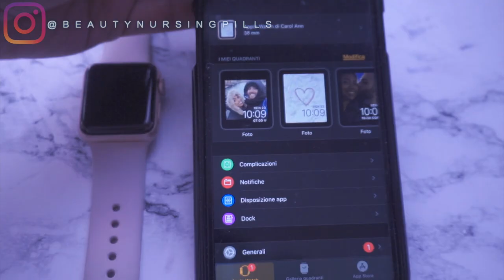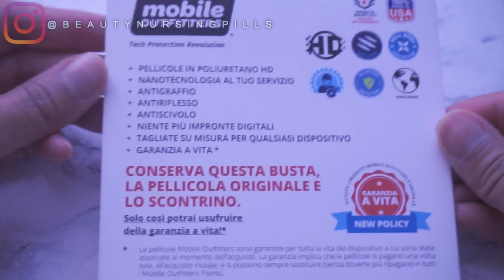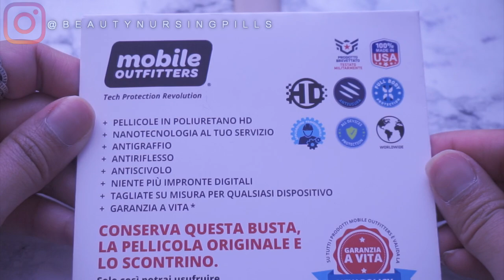⌚️TUTTO SUL MIO APPLE WATCH: LA MIA ESPERIENZA DOPO 2 ANNI | Carol Ann ☘️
Sono al TERZO ANNO di infermieristica!
Buon Martedì.
Ecoc un video da voi richiesto da molto tempo. Vi spiego in maniera molto informale l'uso che faccio del mio apple watch.

qui potete trovare tutte le guide di allenamento che ho provato uin questi anni e i link ai miei vari social.

A prestissimo,
Carol Ann
WHO I AM ♡:
♡Name: Carol Ann
♡Date of Birth: June 9, 1992
♡Profession: Nursing Student
♡Home Town: Milan, Italy
♡Nationality: Filipina/Italian